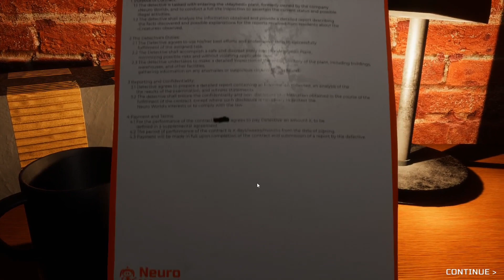another mascot horror game set in a toy factory with a bootleg huggy wuggy what is this